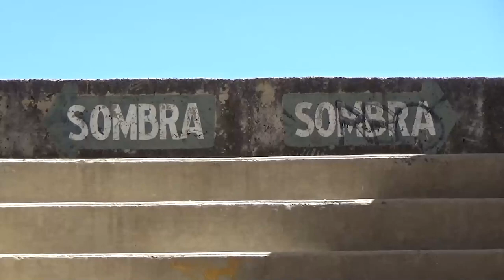Este año se cumplirán 32 años de la inauguración de la plaza de toros Plaza Eloy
👉X:/ expresatvcelaya